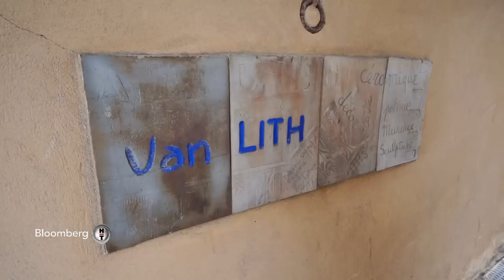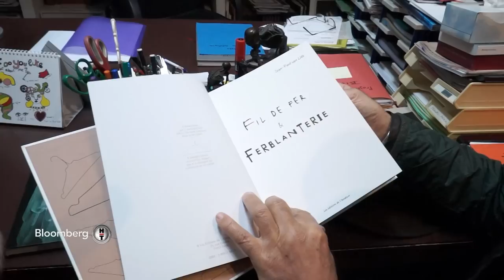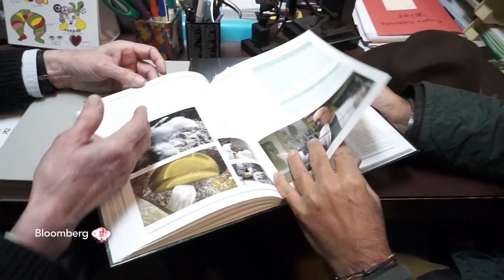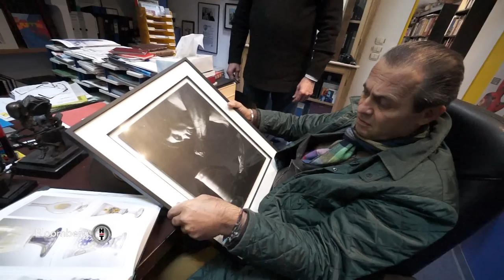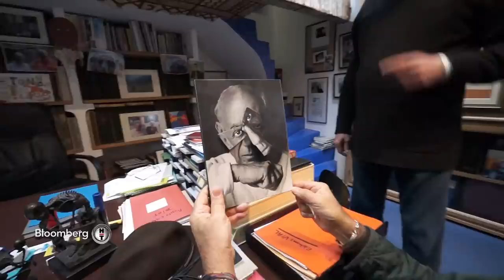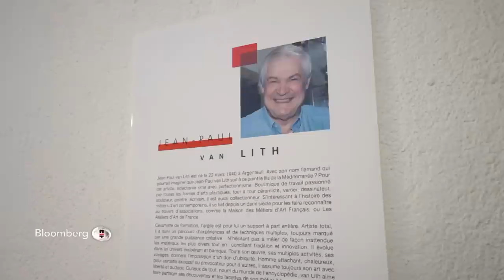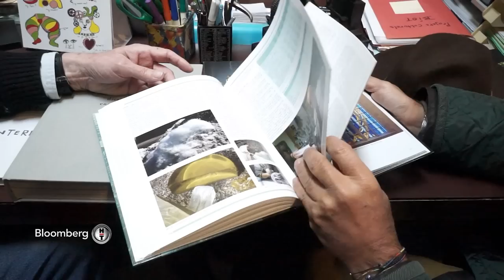Ayhan Sicimoğlu ile RENKLER - Fransa - Biot Kasabası